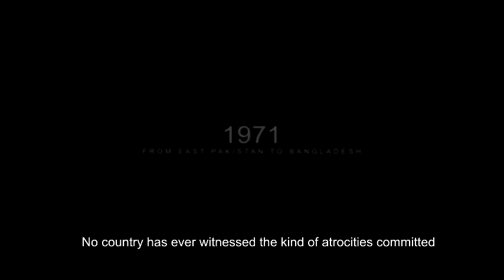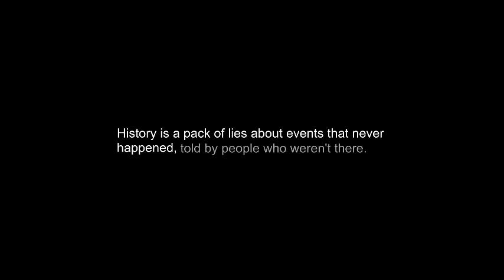Mukti Bahini Persecuted 1 Million Biharis in East Pakistan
History is a pack of lies and what is told you is all deception and propaganda. Pakistan fought to preserve the unity of the state and only targeted anti state elements mostly hindus who rejected Pakistan on the basis of religion but the other warring side had eliminated every one across the board and not even spared their own bangali brothers who opposed secession.